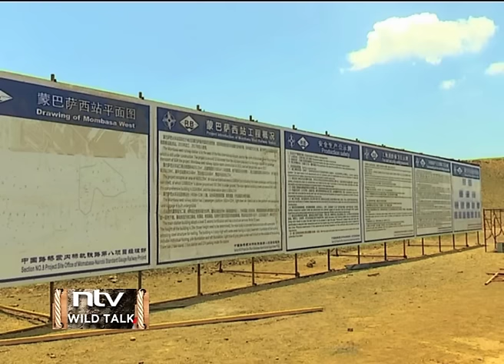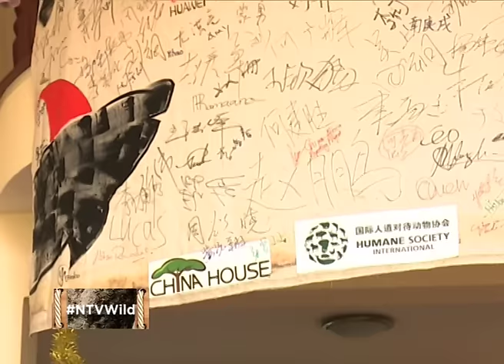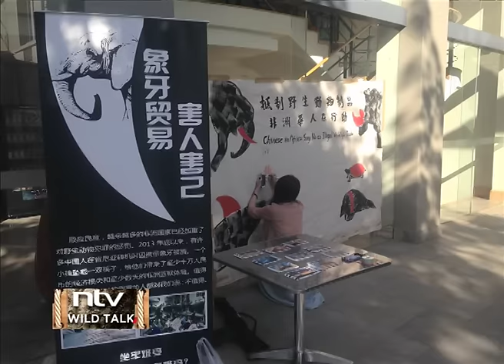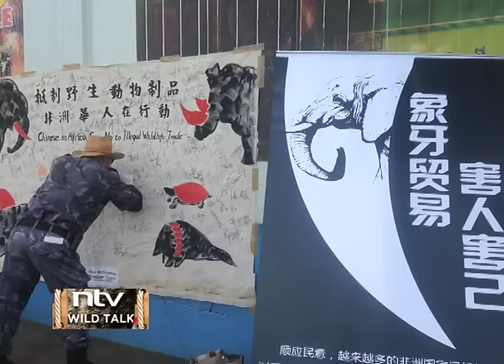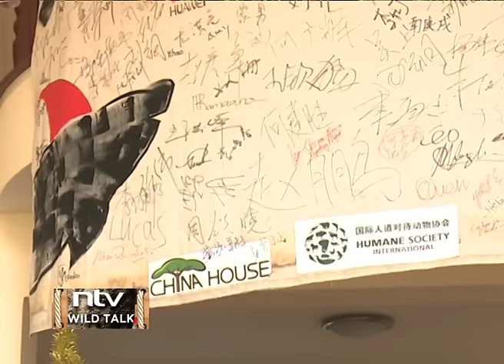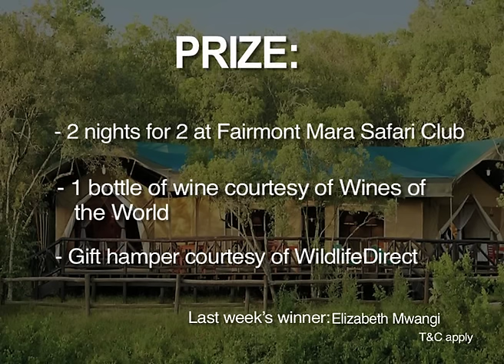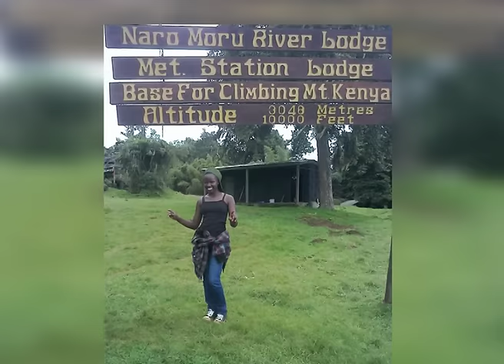NTV Wild Talk S3 E4: China's Elephant Heroes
Smriti Vidyarthi speaks to an ivory trade investigator and learns about China's elephant heroes.